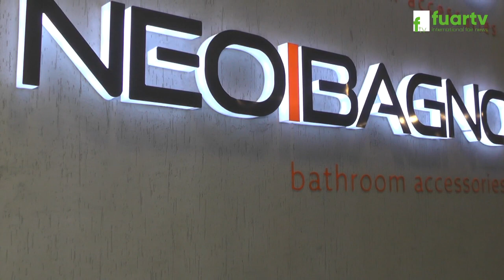CNR SERAMİK FUARI - CAMERO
CAMERO Firma Yetkilileri Hayriye AYDOĞAN ve Murat KAN, başarı ve faaliyetlerini FUAR TV muhabirimiz Zuhal TARIMER' e anlattı.

81 İlde Ve Yurt Dışında Fuarların Nabzını Tutmaya Devam Ediyoruz. Hızla Çoğalan Projeler ve Profesyonel Ekip Arkadaşlarımız ile Tüm Fuarlarda Sizlere Hizmet Vermekteyiz.